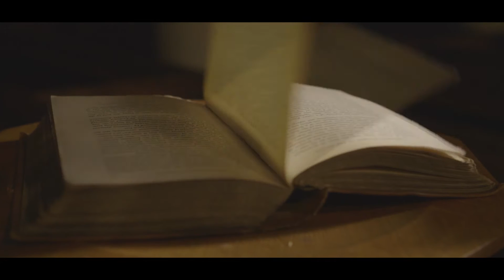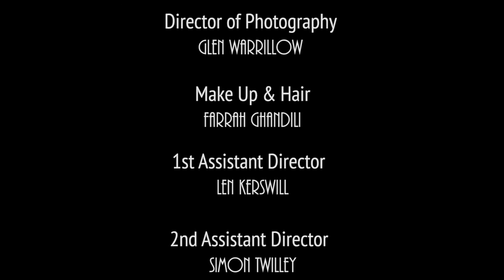Dido's Lament - Olivia de Felice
Dido's lament (When I am Laid in Earth) by Henry Purcell
From the opera Dido & Aeneas

Performed by Olivia de Felice
Arranged by David Harvey
Produced by Felix Macintosh

Guitar: Kit Lowdon
Piano: David Harvey
Bass: Marcus Pritchard
Drums: Olivier Pooley

Cast:
Olivia de Felice
Nieve Hearity
Rachael Nazarko
Marie-Sophie de Felice
Olivia Peters
Lara Eastaugh
Soraya Gina
Emily Jean
Nathan Medici
Alan Wallat
Richard Fidler
Freddie the dog